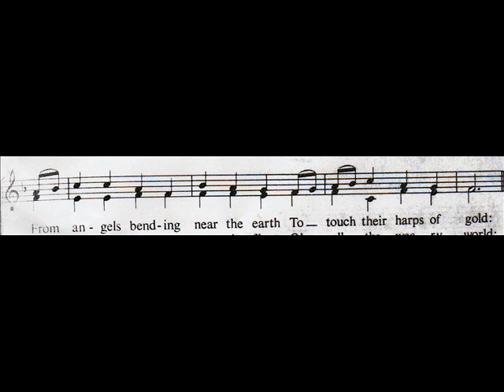It came upon the midnight clear alto part